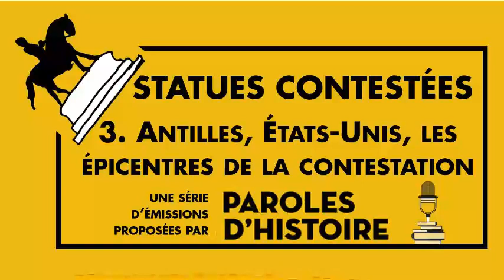142 Statues contestées 3: Antilles, Etats-Unis, les épicentres de la contestation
Depuis mai 2020, à travers le monde, les statues et monuments ayant un lien avec le passé colonial et esclavagiste sont contestées et parfois renversées. Une irruption des enjeux mémoriels dans l’espace public qui fait l’objet de cinq émissions du podcast:

1. Tempête mémorielle dans l’espace public

2. Aux sources de l’iconoclasme

3. Antilles, États-Unis, les épicentres de la contestation

4. Tour du monde des statues renversées

5. Déboulonner, et après ?

La liste des textes, interviews et articles sur les statues contestées est à consulter sur le ainsi que cette liste établie par Liesbeth Corens

Liste des intervenantes et des intervenants :

    Robert ALDRICH, professeur à l’Université de Sydney (épisodes 1, 2 , 4 et 5)
    Felicity BODENSTEIN, MCF à Sorbonne Université (épisode 5)
    Audrey CÉLESTINE, MCF en sociologie politique à l’Université de Lille (épisodes 3 et 5)
    Julie DESCHEPPER, (épisodes 2 et 5)
    Armelle ENDERS, professeure à l’Université Paris-8 (épisode 4)
    Urte EVERT, directrice du musée de la citadelle de Spandau à Berlin (épisode 5)
    Emmanuel FUREIX, professeur à l’Université Paris-Est Créteil (épisodes 1, 2 et 5)
    Sarah GENSBURGER, sociologue, chargée de recherche au CNRS (épisodes 1, 2 et 5)
    Annie GÉRIN, professeure à l’Université Concordia (épisodes 2 et 4)
    Cécile GONÇALVES, docteure en études politiques (épisode 4)
    Benoît HENRIET, professeur à la Vrije Universiteit Brussel (épisodes 1, 4 et 5)
    Silyane LARCHER, politiste, chargée de recherche au CNRS (épisodes 2, 3 et 5)
    Itay LOTEM, lecturer à l’Université de Westminster (épisodes 1, 4 et 5)
    Guillaume MAZEAU, MCF à l’Université Paris-I (épisode 2)
    Mikaa MERED, enseignant et conférencier en géopolitique (épisode 4)
    Nicolas OFFENSTADT, MCF à l’Université Paris-I (épisodes 1, 2 et 5)
    Emmanuelle PEREZ TISSERANT, MCF à l’Université Toulouse 2 Jean-Jaurès (épisode 3)
    Michael ROY, MCF en études américaines à l’Université Paris-Nanterre (épisode 3)
    Jennifer SESSIONS, associate professor à l’Université de Virginie (épisodes 1 et 4)
    Dominique TAFFIN, conservatrice générale du patrimoine, directrice de la Fondation pour la mémoire de l’esclavage (épisodes 3 et 5)
    Benoît VAILLOT, doctorant à l’Université de Strasbourg et à l’Institut Universitaire Européen de Florence (épisode 2)